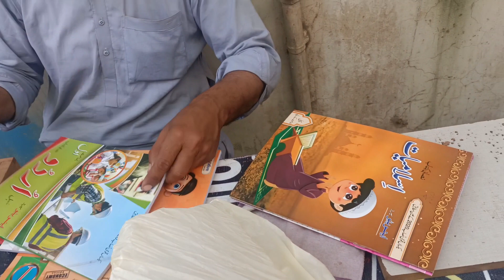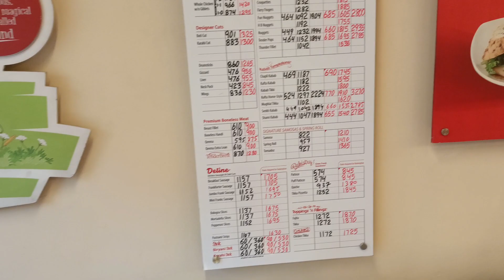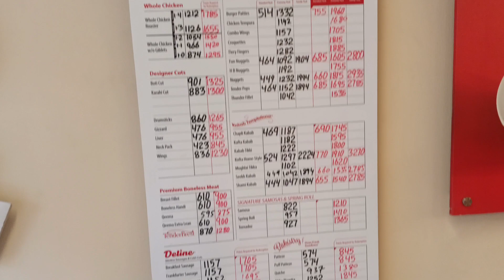Sfai Nisaf Iman Hae||صفائی نصف ایمان ہے||My Dailyroutine Vlogs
My videos are based on my daily routine and doings ...these are only for your entertainment . I need your prayers and support.
This vlog is about my today routine